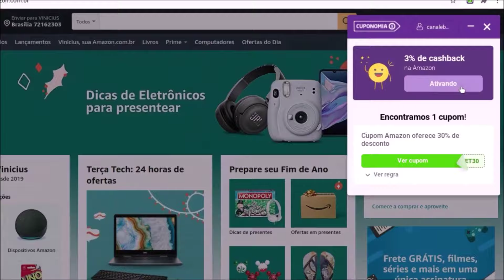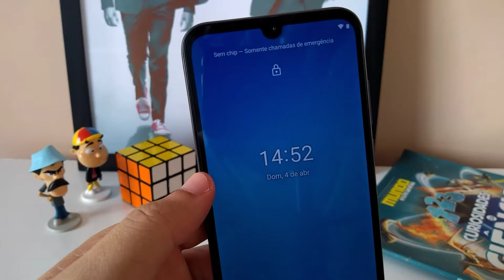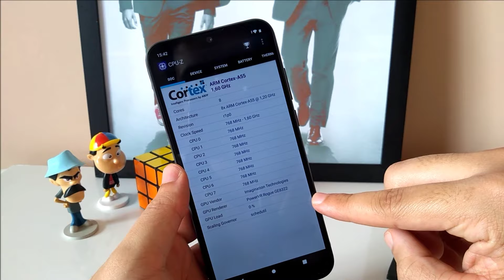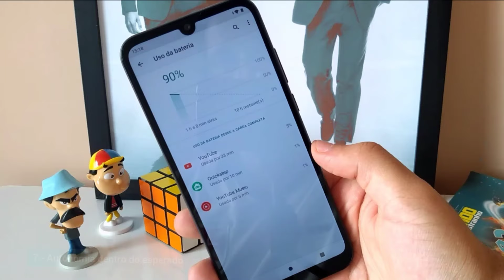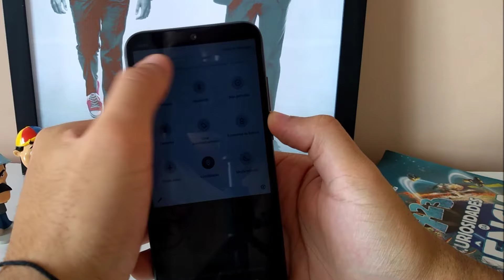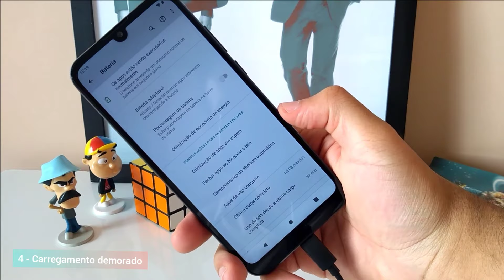Moto E6i é bom? Vale a Pena? Análise/Review/Ficha Técnica Completa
Depois de apresentar a linha E7, a Motorola surpreendeu e lançou por aqui o Moto E6i. Será que vale a pena? É uma boa escolha? Confira?

💸 Cupons e Cashback? Cadastre-se no Cuponomia

00:00 - Introdução
00:45 - Aparência e construção
01:19 - Tela
01:48 - Alto-falantes e fone
02:00 - Desempenho
02:41 - Jogos
02:58 - Sistema
03:18 - Câmeras
03:49 - Bateria
04:22 - Pontos Negativos
05:12 - Conclusão

Após lançar os novos modelos da linha E7, a Motorola surpreendeu e trouxe para o Brasil o Moto E6i, aparelho que tem o objetivo de concorrer no mercado de entrada, na faixa de R$ 700 a 900. Mas será que este dispositivo vale a pena? Saiba tudo!

Pontos Positivos

A aparência do E6i apesar de simples, é bastante bonita e discreta. O novo modelo é praticamente igual ao E6S que foi lançado no primeiro semestre de 2020 e por isso, temos por aqui um aparelho bastante leve, compacto e com um excelente encaixe nas mãos. O E6i é construído em uma peça única de plástico e está disponível nas cores cinza e rosa.

A tela de 6.1 polegadas do modelo é do tipo IPS LCD e possui resolução HD+ de 720 x 1560 pixels, com 282 ppi de densidade. Essa configuração é simples, mas atende bem o usuário básico. Os ângulos de visão são bons e a quantidade de cores é satisfatória, mas o painel peca um pouco no brilho. Entretanto, ainda sim, o display oferece uma boa experiência para o dia a dia.

O alto-falante do aparelho apresenta uma boa qualidade pelo preço e o volume é suficientemente alto. O fone de ouvido, mesmo sendo bem simples, oferece uma qualidade sonora adequada, com graves e agudos equilibrados.

O Moto E6i sai de fábrica com o processador Unisoc SC9863A e roda com 2GB de RAM e 32GB de armazenamento. Portanto, dá pra usar apps como Instagram, Twitter, TikTok, WhatsApp, apps de bancos etc, sem nenhum problema. A abertura e a troca entre apps não é instantânea, mas tem um tempo aceitável e mesmo rodando várias aplicações ao mesmo tempo, não notamos travamentos que atrapalham a usabilidade. Em jogos, observamos que títulos simples como Hill Climb Racing e Jetpack Joyride funcionam de forma satisfatória. Games famosos como FreeFire e Asphalt 8 também rodaram, com gráficos no baixo, mas títulos mais pesados, como COD e PUBG apresentam travamentos que dificultam a jogatina.

O sistema é o Android 10 Go, versão mais enxuta que é voltada para aparelhos de entrada. O software casou muito bem com o hardware, pois tudo funciona de forma fluida.

As câmeras traseiras são de 13 e 2 megapixels e fazem boas imagens. Quando há uma iluminação adequada, o sensor principal registra fotos com cores reais, boa nitidez e bom balanço de branco. A câmera frontal é de 5 megapixels e registra boas imagens durante o dia, servindo bem para selfies ocasionais. A câmera grava ainda em Full HD a 30 FPS.

A bateria de 3.000 mAh possui uma autonomia dentro do esperado. Tirando o aparelho da tomada pela manhã e utilizando de forma moderada durante o dia, é possível chegar até a noite com pelo menos 20% de carga. Já para uso mais intenso, assistindo a vídeos ou jogando, a autonomia média é de 6 horas.

No mais, o E6i possui Bluetooth 4.2, Wi-Fi B/G/N, GPS, leitor de digitais, gavetinha com dois chips ou cartão micro SD e a capinha já vem na caixa.

Pontos Negativos

Como dito anteriormente, o brilho da tela não é tão forte e em locais abertos, será preciso aumentar bastante o nível para que seja possível enxergar o conteúdo apresentado.

O alto-falante mono que está presente na parte traseira oferece uma qualidade sonora razoável, mas a posição é ruim, fazendo com o que o speaker seja constantemente tapado pelas mãos durante o uso.

Os chips da Unisoc têm evoluído com o tempo, mas notamos um certo aquecimento na parte traseira do dispositivo, principalmente ao realizar atividades mais complexas, como jogar ou assistir a vídeos com o brilho no máximo. Este aquecimento não foi registrado em tarefas mais simples.

O carregador de 10W não é tão rápido e é preciso esperar quase 3 horas para que o dispositivo vá de 0 a 100%.

Conclusão

Mas no fim das contas, o E6i vale a pena? O aparelho tem um público específico, que são aquelas pessoas que precisam de um smartphone básico para fazer as tarefas do dia a dia e ponto final. O modelo possui uma boa tela, câmeras eficientes e autonomia de bateria satisfatória. Entretanto, este modelo só vale a pena se estiver abaixo do valor do Moto E6S, já que o modelo mais antigo possui desempenho melhor.